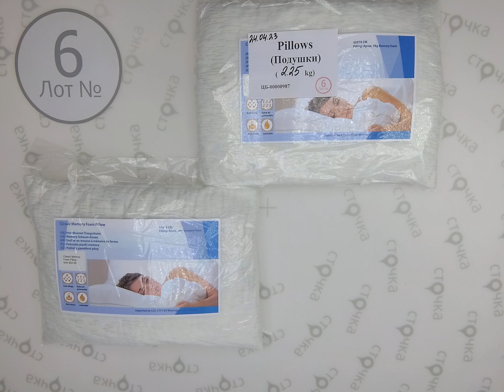Pillows 6, цена за кг: 8.9 евро, сток одежда оптом